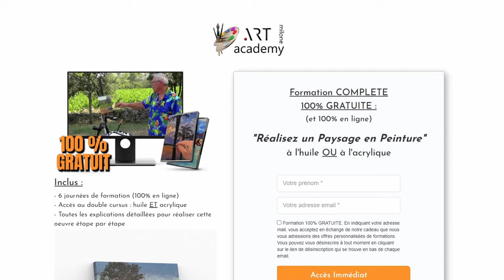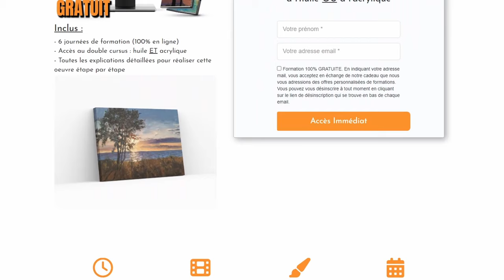N’utilisez plus CE PINCEAU pour peindre des SAPINS !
Arrêtez d'utiliser un pinceau éventail pour peindre vos sapins ! Je vais vous apprendre comment créer facilement un arbre bien plus réaliste. 👍🏼